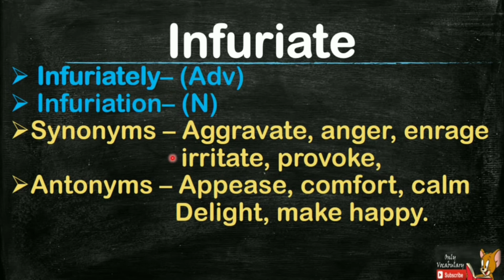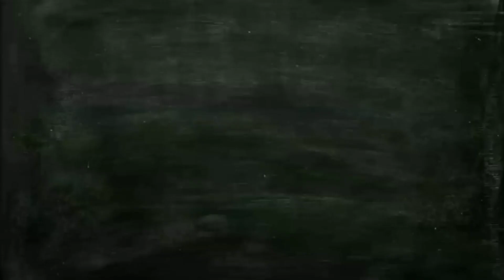#84 Examiner's most favourite words || Meaning of infuriate with picture, Tricks n Hindi meaning